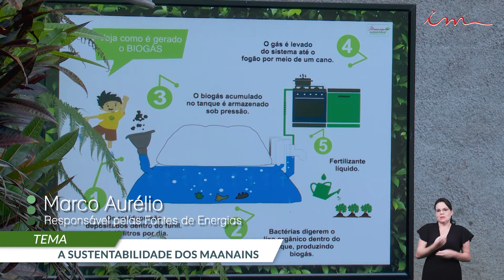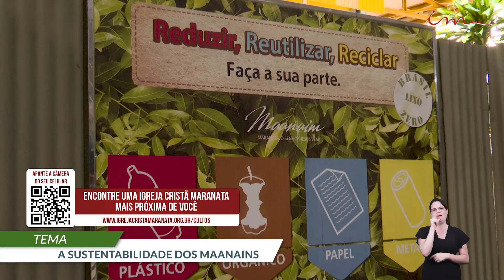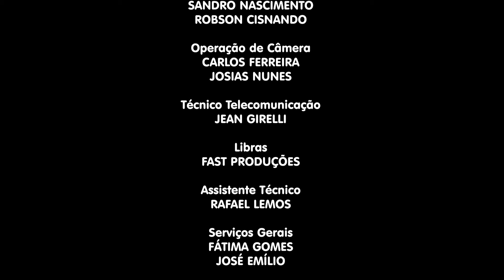07/07/2024 - [ Programa Agropastoril ] - Tema: "A sustentabilidade dos Maanains".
LEI DE DIREITOS AUTORAIS, LEI Nº 9.610/98:
"CANAL OFICIAL"

Programa Perfeito Louvor da Igreja Cristã Maranata, transmitido no dia 07 de julho de 2024.